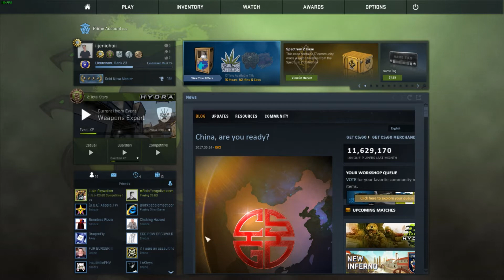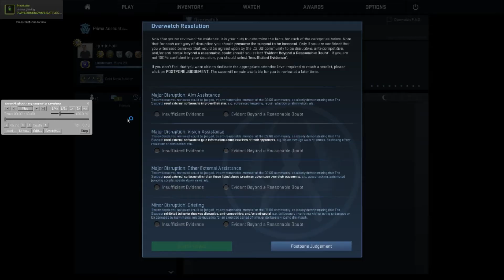Mad Kid Edition! | CS:GO Overwatch | Episode #4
Overwatch cases are my favorite thing now, let me know what yall want me to do with this series!

My goal is to get to 1000 by my two year youtube anniversary of December 24, 2017!